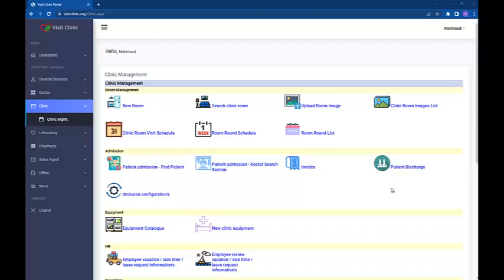visit clinic patient discharge